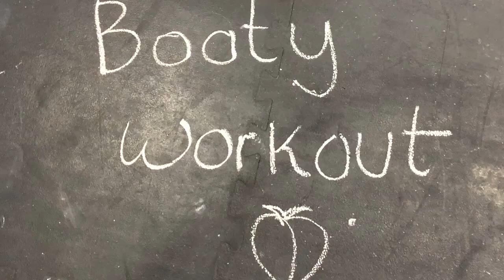Booty workout 05.01.18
Warm up: 10-15 min. incline walk

A: Sumo Deadlift 4x6 (usually I do 2-3 warm-ups sets before)

B: Smith Machine Curtsy Lunge 3x20 (alternating legs)

C1: Dumbbell RDL 4x10
C2: Back extensions w. glute focus 4x10

D1: Band reverse hypers 3x15
D2: Band side walks 3x15 (both sides)
D3: Glute bridge march 3x30 (alternating legs)